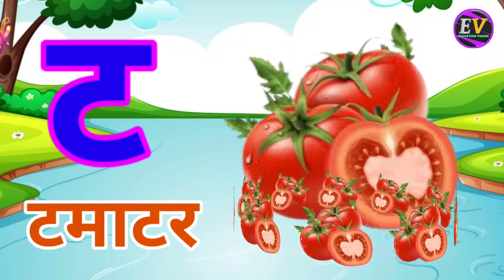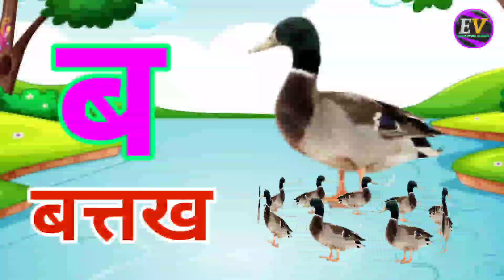अ से अनार,आ से आम,हिंदी वर्णमाला,अआइईउऊ,क से कबूतर,a se anar,aa se aam, हिंदीस्वरब्यंजन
abcd
hindi alphabets
hindi rhymes
hindi rhymes song
hindi varnamala
hindi varnmala
kkhggh
nursery balgeet
nursery rhymes
हिंदी वर्णमाला
Hindi Varnmala
Nursery rhymes
हिंदी वर्णमालागीत
हिंदी स्वरब्यंजन
हिंदी बालगीत
बालगीत
Education videsh
ChunChun TV
hindi varnmala geet
hindi varnmala
हिंदी वर्णमाला
Hindi varnmala
Hindi alphabets
Hindi vowels
swar
Phonics sond
nursery rhymes,apple
vovels,hindi kids
varnmala balgeet
balgeet
balgeet..
hindi alphabets
hindi rhymes song
hindi varnamala..
hindi varnmala
kkhggh
nursery balgeet
nursery rhymes
varnamala
varnmala
हिंदी वर्णमाला
Hindi Varnmala
Nursery rhymes
हिंदी वर्णमालागीत
हिंदी स्वरब्यंजन
हिंदी बालगीत
बालगीत
Education videsh
ChunChun TV
hindi varnmala geet
hindi varnmala
हिंदी वर्णमाला
Hindi varnmala
Hindi alphabets
Hindi vowels
हिंदी अक्षर
swar..
varnmala sikhen
Phonics sond
nursery rhymes
apple
vovels
hindi kids
varnmala balgeet
balgeet
Hello Friends,
@Naima study
@ChuChuTV Hindi
@Infobells - Hindi
@Chhotu TV